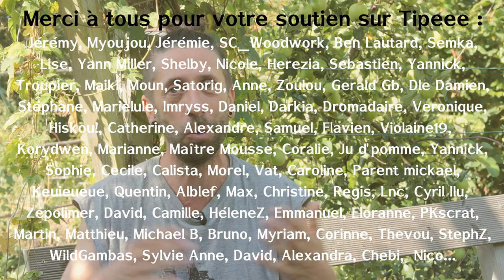Infos de fin d'été. RNP, Cours au jardin et formations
Une vidéo informative ou je vous partages toutes les choses à savoir pour cette fin d'été

RÉCAP DE CETTE VIDÉO :
Les RNP  Rencontres Nationales de Permaculture
Du 17 au 20 août
J’y serai de vendredi 18 (le soir) au dimanche 20 (le matin)
j’animerai  un moment d’échange sur le jardin forêt samedi en fin de matinée sur le stand de la librairie permaculturelle

Reprise des cours et ouverture du Jardin d’Émerveille
Tous les 1er Samedis du mois
Pour l’instant on reprends pour septembre octobre novembre
Accueil le matin à 9h30
Cours de 10h à 12h
Cours à prix libre (mini 5€)
Auberge espagnole le midi
ouverture du jardin au public de 14h à 18h :   Visite du jardin et/ou Atelier jardin ou autre

Formation jardin forêt en ligne et webinaire le 21 septembre
Comme l’an dernier : session de formation avec un suivi de ma part  Pendant 12 semaines
Ouverture de la formation avec un webinaire // et un live sur ma chaîne le 21 septembre

Notez déjà la date mais Je vous reparlerai de tout ça très prochainement et vous pourrez aller aussi vous balader sur les pages des Alvéoles pour avoir tout plein d’autres infos

Autre info,  nouvelle session du festival des jardins forêts   Du 2 au 5 novembre
Tout nouvelle info, pas encore de programme si ce n’est que cette fois, il y aura des sessions sur place dans certains lieux… et notamment le samedi 4 novembre pour notre dernière ouverture avant les vacances d’hiver.
Pareil pour ce festival, vous en entendrez parler très bientôt sur les réseaux du Jardin d’Émerveille et des Alvéoles

Formation jardin forêt et pépinière :
Aux Nouels à côté de chez moi.
25 au 30 septembre      et du 23 au 28 octobre
en une semaine : théorie et beaucoup de pratique , sur place et au jardin d’Émerveille
Visite détaillée de mon jardin de ma pépinière, présentation de mon matériel et de mes techniques
Moment d’échange, de présentation de vos projets
Et les super repas de Pierre !
On apprendra tout sur :
Création de jardin forêt et lancement d’une pépinière
Production   multiplication  de tous types de végétaux
Toutes les infos sur mon site

Sommaire :
0:00 - Intro
1:03 – Rencontres Nationales de Permaculture
2:08 – Reprise des cours et ouverture du Jardin d’Émerveille
3:42 – webinaire et formation jardin forêt en ligne
5:45 – Festival des Jardin-forêts
6:45 – Formation aux Nouels